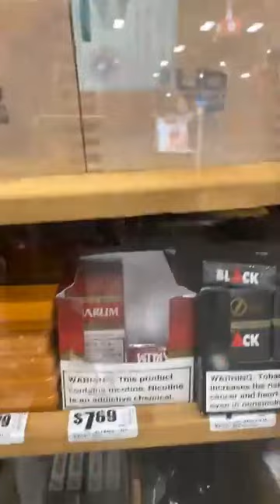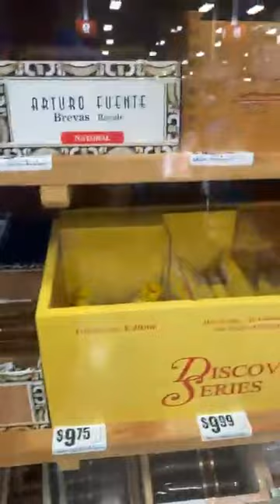Descaro y corrupción